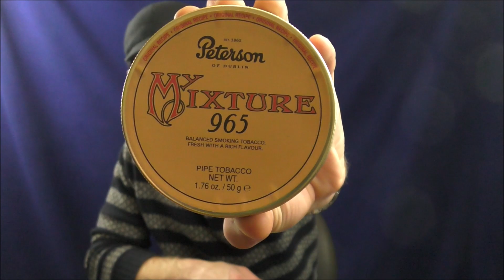Sunday STUFFandTHINGS | 12/15/2019 | WHAT'S NEXT?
Peter Straub's THE THROAT.
Holiday uploading schedule.
Upcoming videos.
New series, "Outer Wilds" starts on SaTP.
You're all amazing!
The Seahawks.
My Mixture 965 is next in the Revisited series.

Partner-approved light aromatic blend?
Sekiro wins game of the year.
How did I pick out the engagement ring for my fiance?
Turning a Bruyere St. Claude into an army mount?
How does G. L. Pease Westminster compare to My Mixture 965?
My guitars and amp.

$25.00 Supporters:
- Glenn
- Derek
- Cody Striegler
- Nathaniel Hills
- Kirk Crompton
- CW Piperman
- Garret
- Adam Loveless
- Ryan McFadin
- corbynborbyn
- MDoftheNorth
- Rob Venerus
- Ryan Stauffer

Maniacs ($100)
- Peter Straub
- Bob Magee
- Michael Pilcher